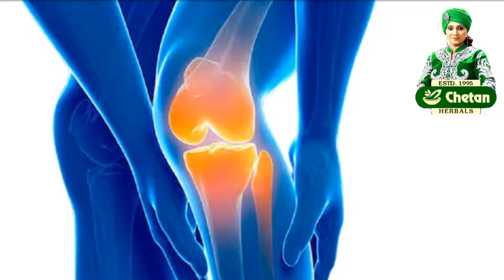सर्दियों में गठिया के दर्द से निपटने के तरीके | Solution of Arthritis Pain In Winters |Health Tips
सर्दियों में गठिया के दर्द से निपटने के तरीके!

गठिया एक चिकित्सा स्थिति है जो संयुक्त सूजन का कारण बनती है जिससे व्यक्ति जोड़ों के आसपास नियमित रूप से आंदोलनों का अनुभव करने में असमर्थ हो जाता है। हड्डियों और कार्टिलेज वाले जोड़ समय
के साथ टूट-फूट के कारण फट जाते हैं। जीवन के घटते वर्षों में उपास्थि ऊतक का टूटना सबसे आम है। लेकिन हाल ही में, आंकड़े बताते हैं कि 20 से 40 वर्ष की आयु वर्ग की युवा पीढ़ी भी गठिया से प्रभावित हो

रही है।

स्वस्थ रहने के लिए शर्तों को स्वीकार करना होगा और दिनचर्या का पालन करना होगा। नीचे दिए गए 5 सुझावों का पालन करने से मरीजों को दर्द और पीड़ा से निपटने में मदद मिलेगी।

1. सक्रिय रहें:-

2. गर्म रहें:-

3. वजन कम करें:-

4. मसाज करवाएं:-

5. खूब पानी पिएं:-

लगातार ऐसे ही घरेलु नुश्खे से अपडेट रहने के लिए हमारी चैनल चेतन हर्बल्स को सब्सक्राइब करे, लाइक करें,  शेयर करें, मन पसंद जानकारी के लिए कमेंट करें  और निचे दिए गए बेल आइकन का बटन जरूर दवाएं।
धन्यवाद !

Feel free to post your questions, queries, doubts, comments, compliments and reactions below every video, we will be happy to help you.

OUR WEBSITE FOR AYURVEDIC HEALTH PRODUCTS

CHETAN HERBALS PVT. LTD.
BF-16, Near Sibbal Cinema
Badarpur, New Delhi -110044